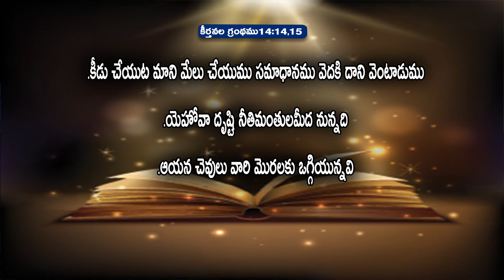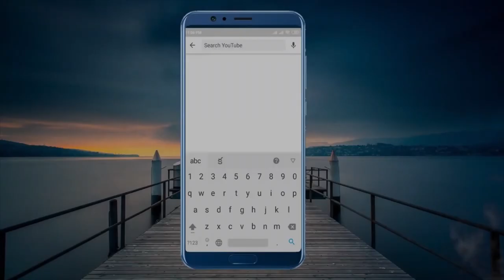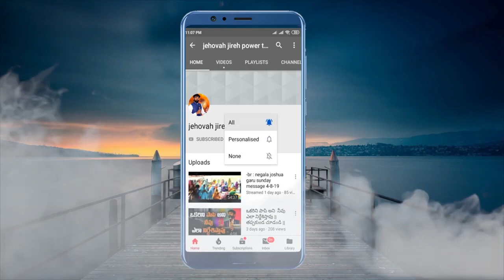|| జీవితాలను మార్చే వర్తమానం || || తప్పక చూడండి||